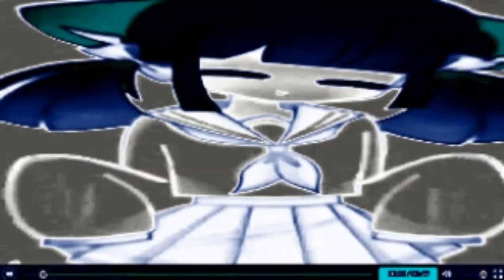Preview 2 Meowbahh Full but GoAnimate Interrupted (LAZINESS VIDEO) Effects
Created on:
Audacity Versions
BlueStacks5
Wrapper Offline
VideoMeld
Capcut
Wondershare Video Editor
Wondershare Filmora
VideoPad Video Editor
Resource Hacker
Alight Motion
Audacity
Windows Essentials Live Movie Maker 2012
Balabolka
Flowframes

Recorded on:
Bandicam
AZ Screen Recorder
OBS Studio